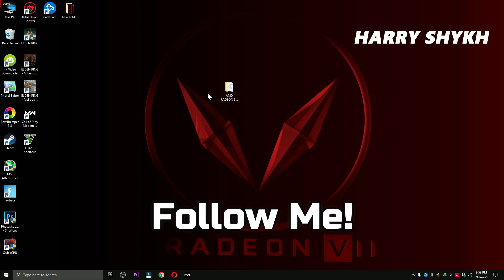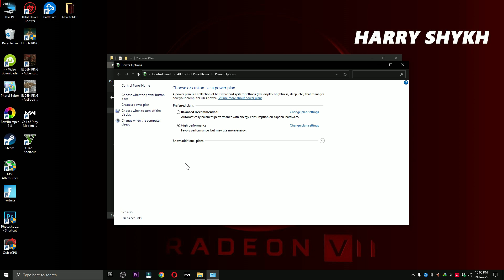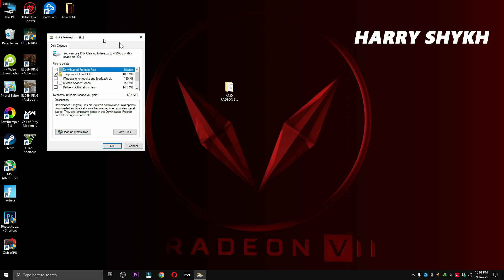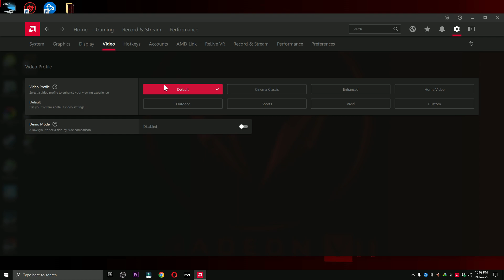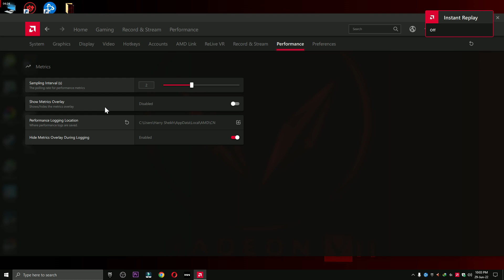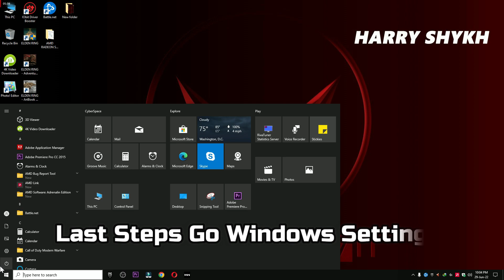AMD Adrenalin Edition New update 22.6.1 (2022 FOR Best Setting Gaming)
My Computer (PC) Specs:
CPU: Intel Core i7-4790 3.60GHz
GPU: AMD RX 570 4gb
RAM: 16 GB
Motherboard: ASROCK-Z87 PRO 3
Power Supply: EVGA 80 Plus Bronze 850W